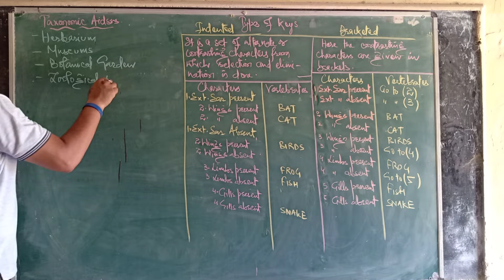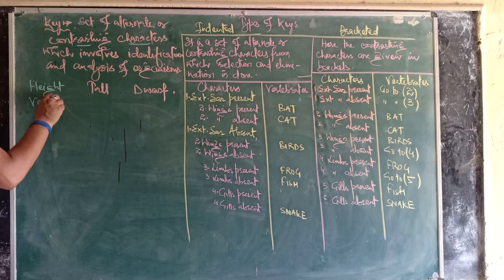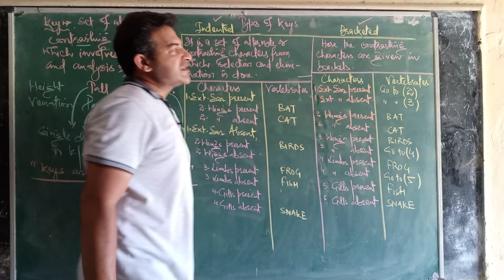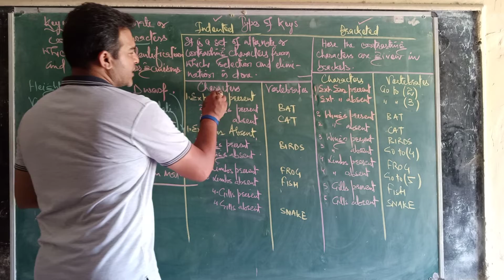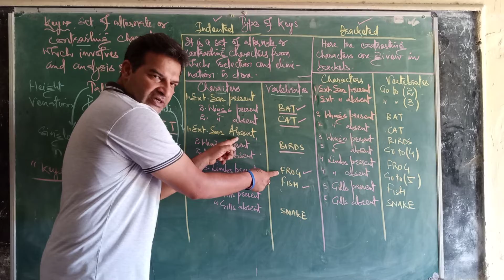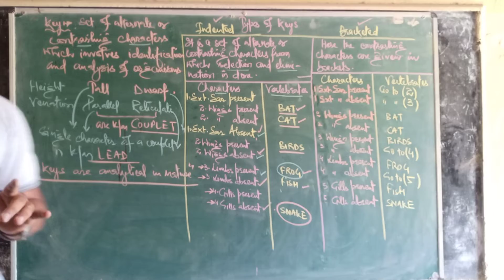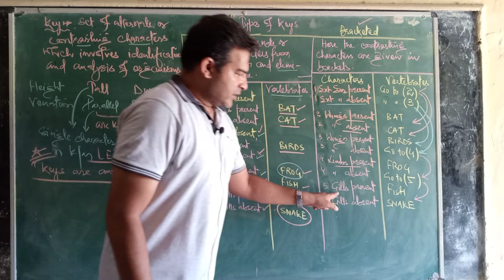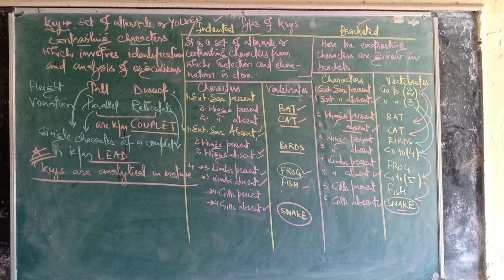Identification keys and their types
also on cosmofeed app
notes are also available on cosmofeed.
latest questions based on academics and neet.